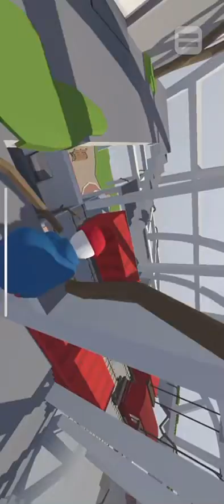Human Fall Flat